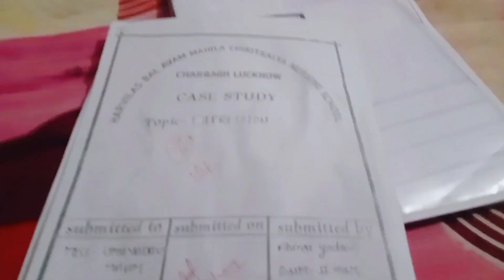Zee Risthay Award Kaun Kaun Dekha The hai 😍😍//mini